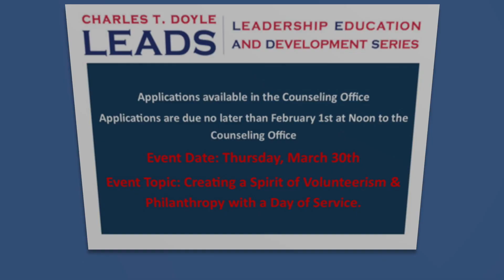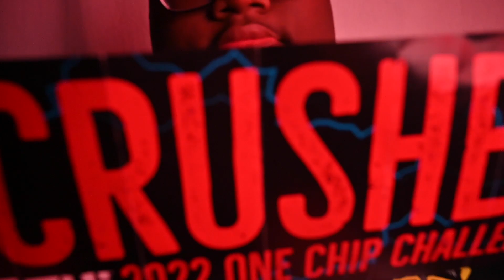Gator Nation News 1. 13. 23